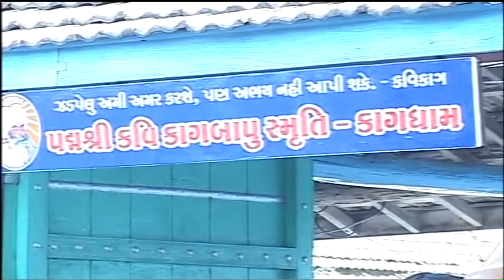Kag Award - Morning Session | Majadar | 2010 | Morari Bapu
Kag Award - Morning Session
Kag Vandana

Date: 18/02/2010
Location: Kagdham, Majadar - Gujarat, India
Language: Gujarati